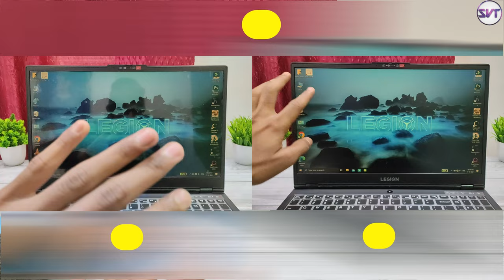Applying ANTIGLARE Screen Protector on Lenovo Legion 5 | Saco 15.6inch ANTIGLARE Screen Guard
This is The Detail Video About How to Apply Screen Guard On laptop Properly, Applied On Legion 5.

🌀 Saco 15.6inch Antiglare ScreenGuard (reviewed)

🌀Saco 15.6inch Glossy ScreenGuard

🌀Saco 14inch Screen Guard Glossy

🌀Saco 13Inch Macbook 2021 Screen Guard

🌀Saco 14inch Antiglare Screen Guard